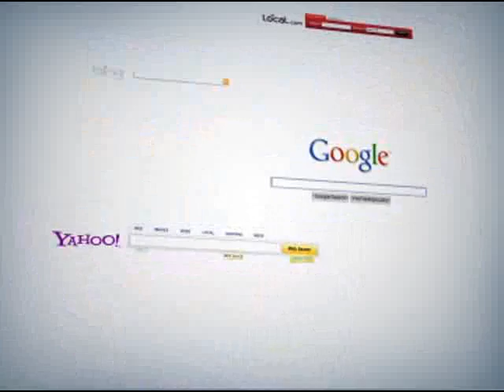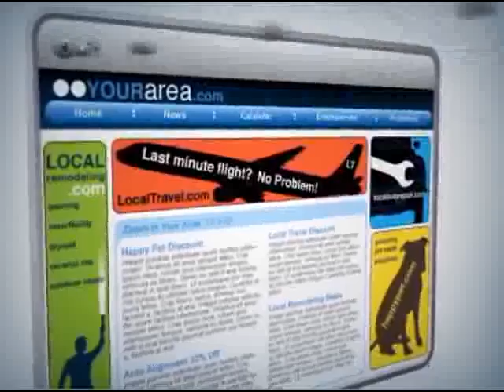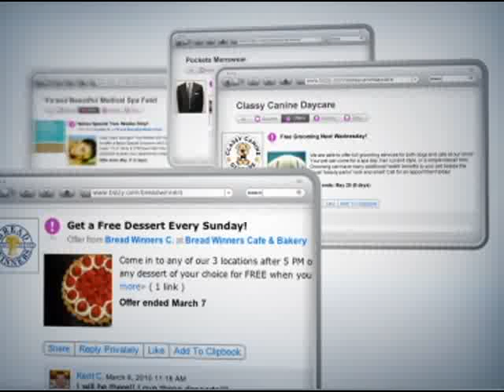WSI Digital Atlas - The Digitization of Business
- Consumers and businesses alike have changed how they make buying decisions by relying on search engines and social networks for information.  This video describes this "digitization" effect and the need for businesses to adapt as prospects move from offline to online.